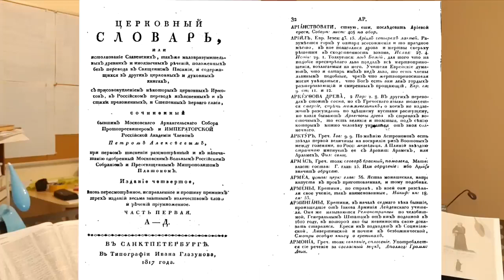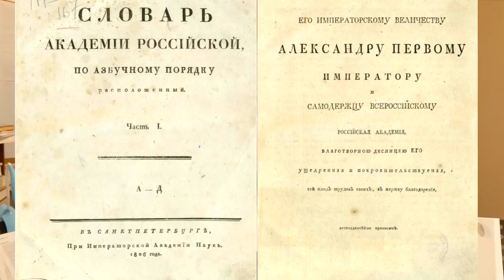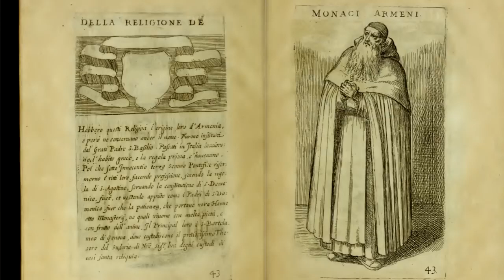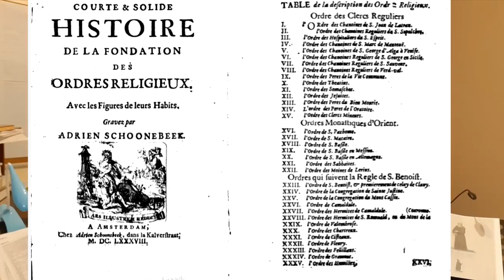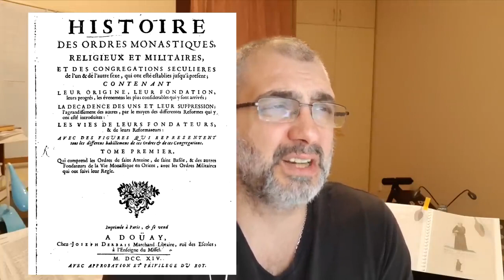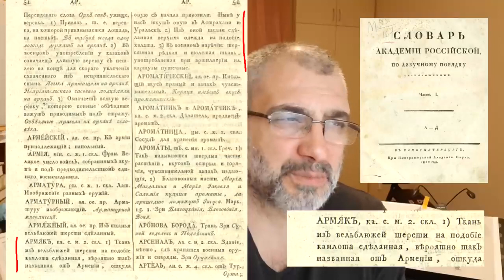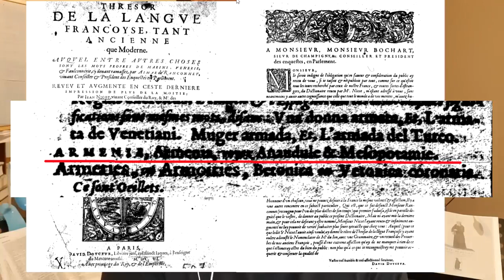Кого европейцы называли АРМЯНАМИ в 17 19 веках Филипп Экозьянц 3 ч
Источник: video poez